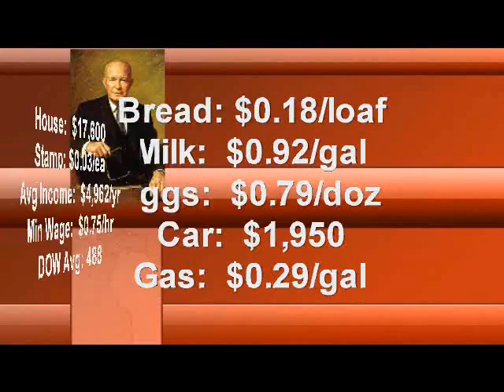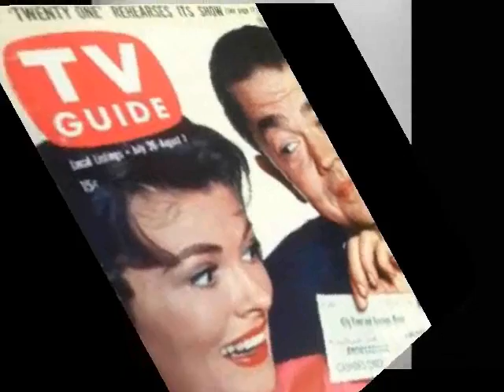1955 TV Show Intros Part 1 of 3 with stats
(1)Gunsmoke
(2)Phil Silvers Show
(3)The Millionaire
(4)Alfred Hitchcock Presents
(5)64,000 Question
(6)Captain Kangaroo